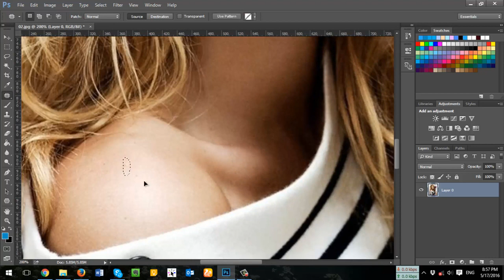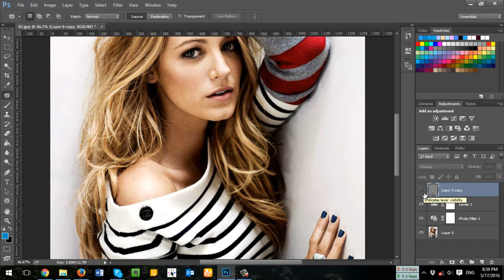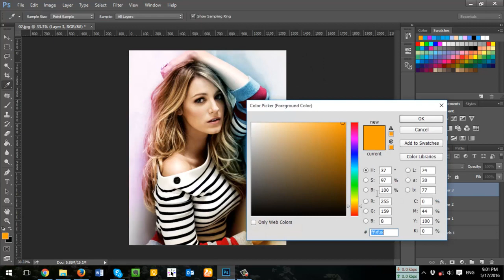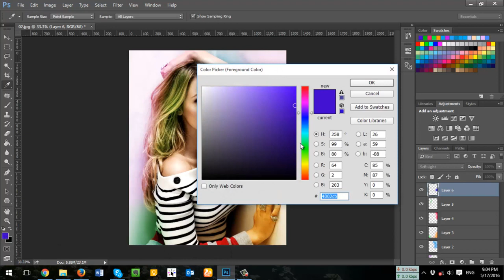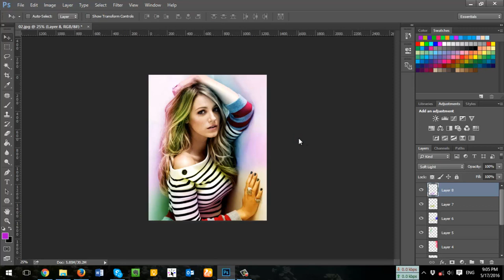Professional Color Correction l Photo Editing Tutorial in Photoshop [ Color Effect ]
Learn how to Create Cool Colorful Portrait Effects in Photoshop CC 2015. This video is downloaded from Shawon Roy. The link for the video is:

I hope you will like this photoshop tutorial. Learn more photoshop portraits.